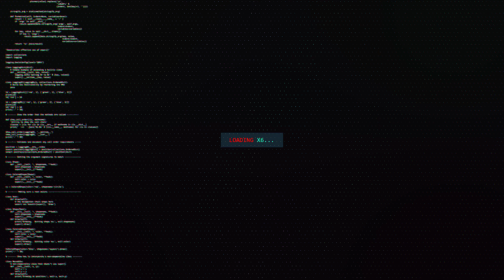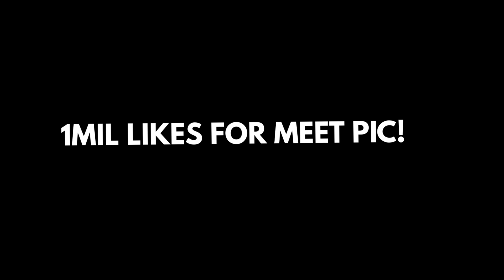Red Dead Redemption 2 Over Grand Theft Auto V